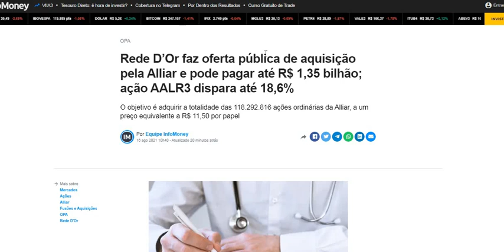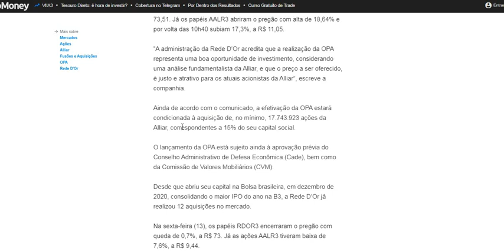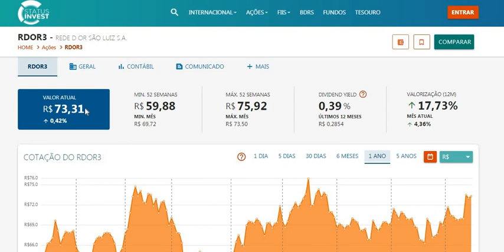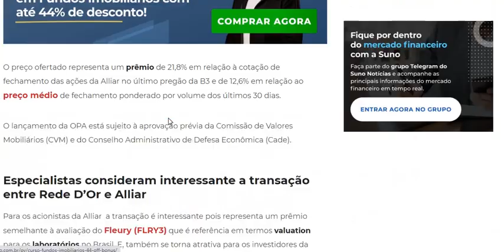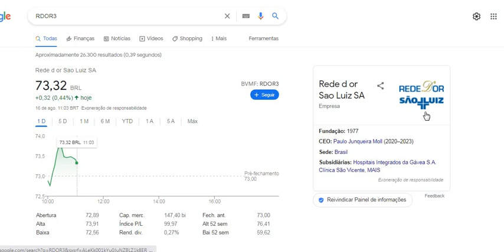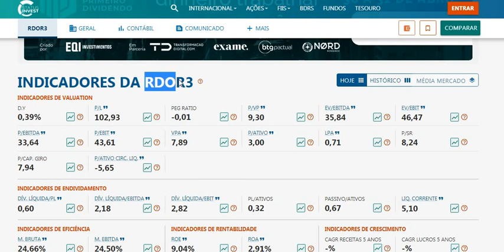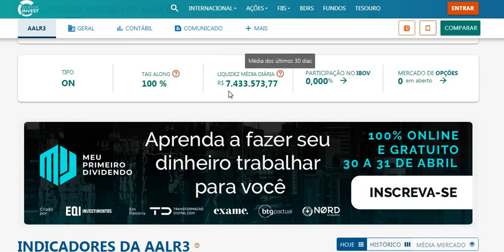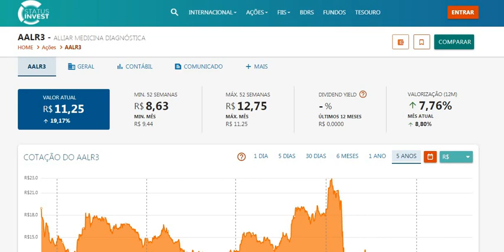REDE D'OR ANUNCIA OPA QUERENDO COMPRAR 100% ALLIAR AALR3 QUE DISPARA 19,7% É OPORTUNIDADE ? RDOR3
Quer saber mais me conte nos comentários.
Ficou duvidas ?